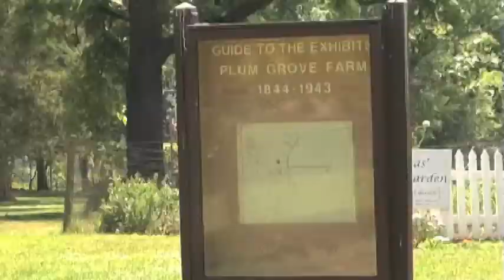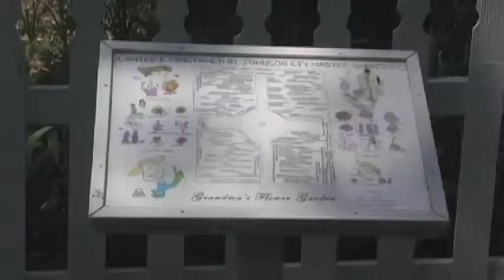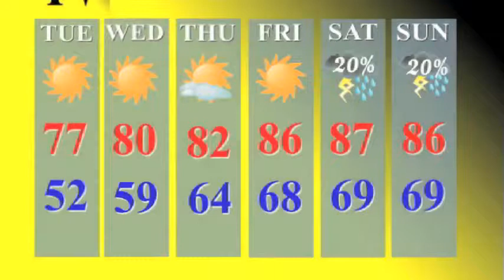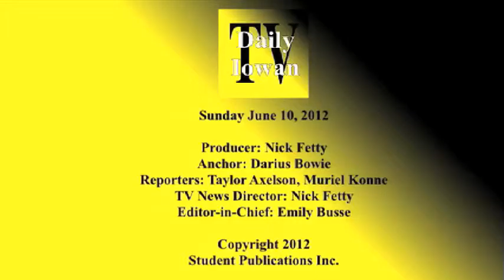Daily Iowan TV:Sunday June 10, 2012